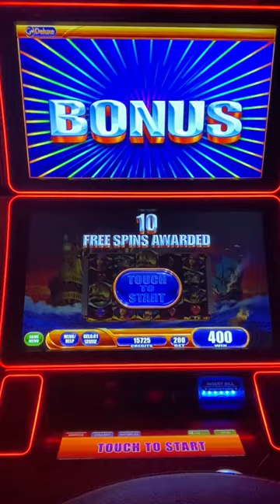Pirate Ship slot game 10 spins bonus game, at Astar casino in Batumi, Georgia. კაზინო ივერია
Pirate Ship slot game 10 spins bonus game. Slot machine is available to play at Astar casino in Batumi, Georgia. კაზინო ივერია